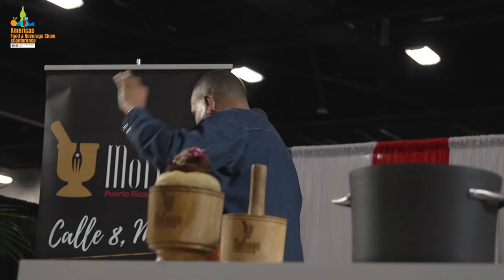Cooking Demo with MOFONGO - Center Stage Americas Food and Beverage Show 2023